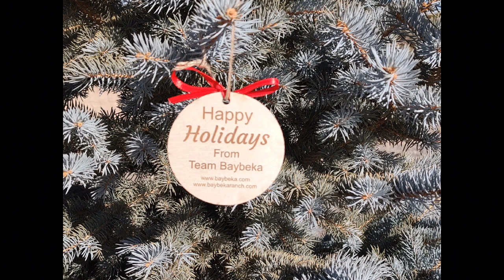Christmas Fun with Miniature Horses at the Ranch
Merry Christmas and Happy New Year from our barn to you and yours.
Have a Fantastic Holiday Season!

Feliz Natal e Próspero Ano Novo do nosso rancho para você e os seus.
Queremos agradecer a você por assistir nosso canal no YouTube e nos ajudar a crescer.
Feliz Natal e Próspero Ano Novo!!!

Feliz Navidad y Próspero Año Nuevo desde nuestro rancho para ti y los tuyos.
Queremos agradecerte por ver nuestro canal de YouTube y ayudarnos a crecer.